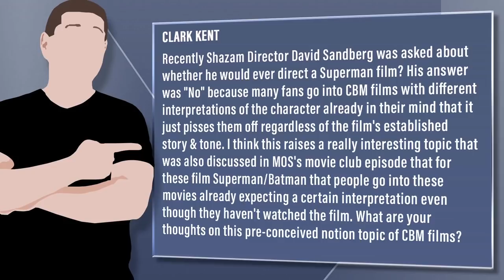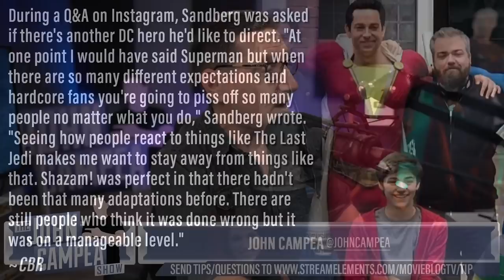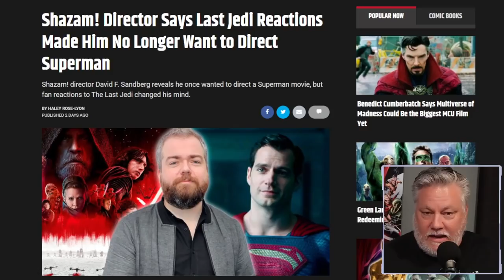Shazam Director Rejects Directing Superman Over Last Jedi Reactions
Viewer Question:
Clark Kent - Recently Shazam Director David Sandberg was asked about whether he would ever direct a Superman film? His answer was "No" because many fans go into CBM films with different interpretations of the character already in their mind that it just pisses them off regardless of the film's established story & tone. I think this raises a really interesting topic that was also discussed in MOS's movie club episode that for these film Superman/Batman that people go into these movies already expecting a certain interpretation even though they haven't watched the film. What are your thoughts on this pre-conceived notion topic of CBM films?

Mic pre-amps

Streaming Software
Wirecast Pro